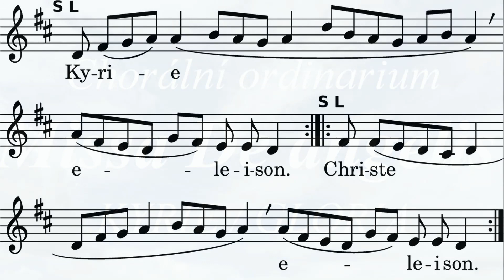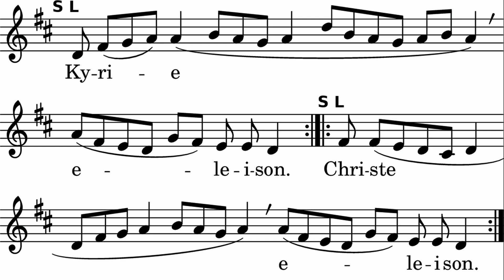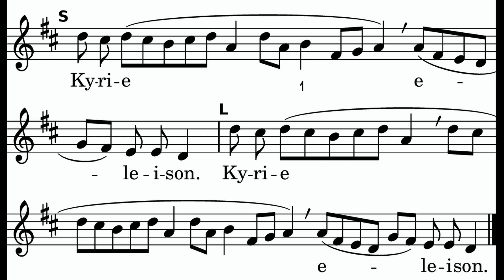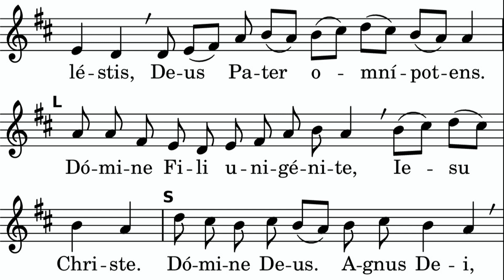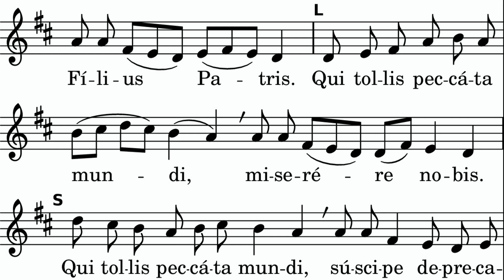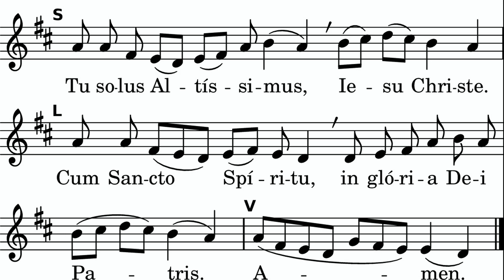Chorální ordinarium - Missa De angelis KYRIE / GLORIA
Arcikůrovci při Mezinárodní pouti smíření 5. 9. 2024 v bazilice Navštívení Panny Marie v Hejnicích CZ. Varhany: Jan Steyer, řídí: Jaroslav Patočka